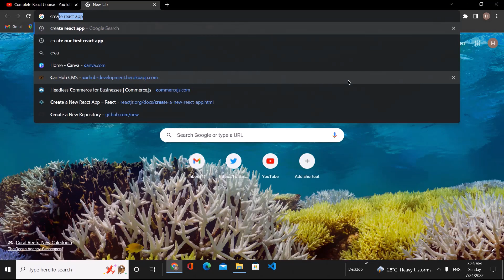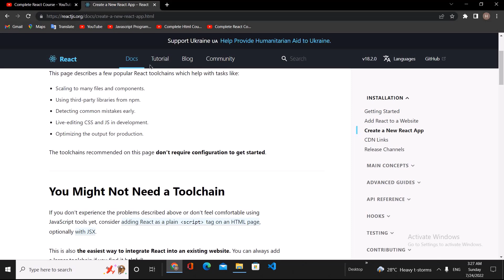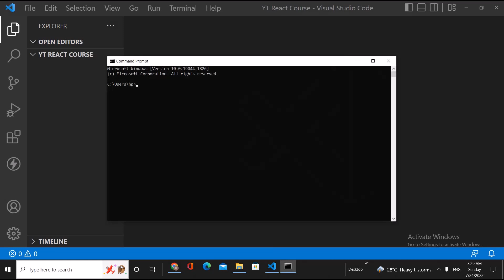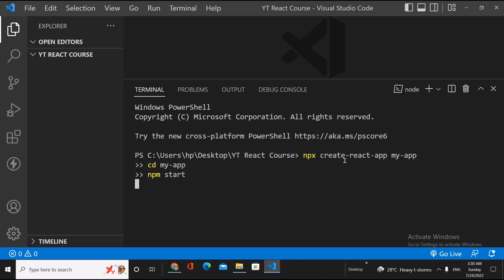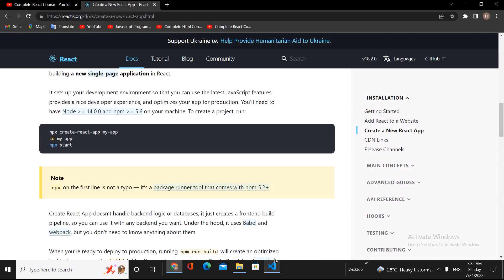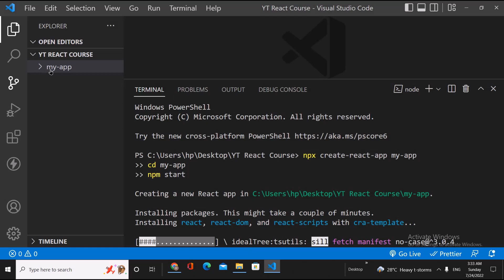Create Our First React App || in Complete React Course #3 in Hindi / Urdu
If you guys follow this series till the end, you will become the master of React till the end of this series